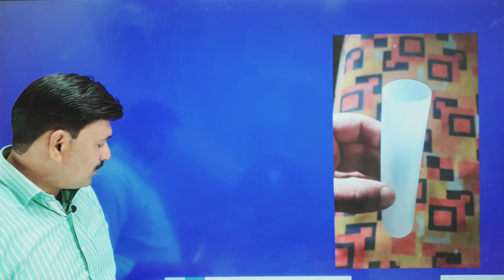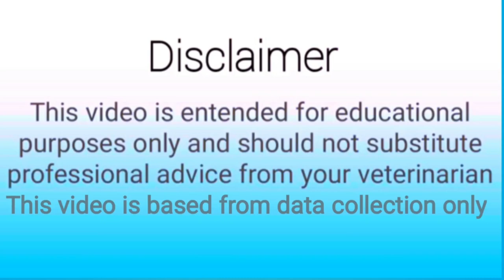इन्हें जाने बगैर A I करना Vets का भविष्य बर्बाद Plastic Goblets in A I Jar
इन्हें जाने बगैर A I करना Vets का भविष्य बर्बाद  Ramawat Vets Club Plastic Goblets in A I Jar

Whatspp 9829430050